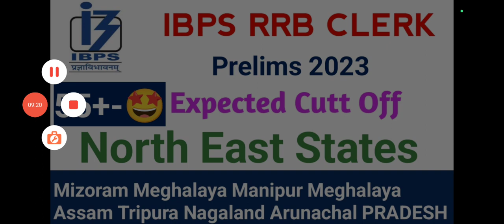North East Special IBPS RRB CLERK Pre Expected Cutt Off 2023 | Ibps Rrb Clerk Prelims Cutt Off 🤩🤩🤩💯